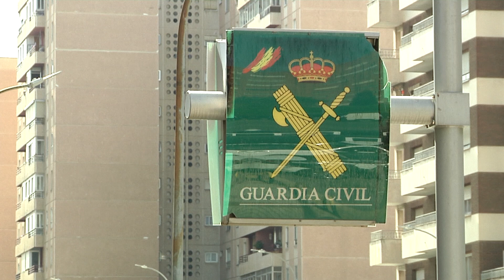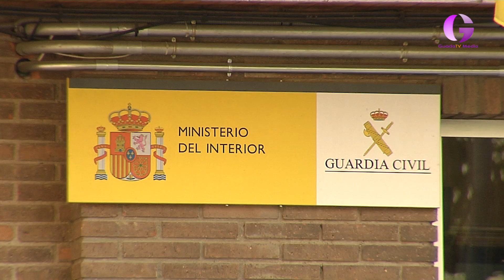La Guardia Civil detiene a los presuntos autores del robo en una carnicería de Molina de Aragón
Se ha detenido a dos personas y se han recuperado parte de los efectos sustraídos. La colaboración ciudadana ha sido decisiva para estas dos detenciones